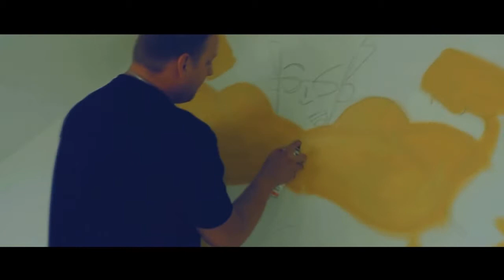KUSHREC X ESDOA - GRAFFITI (OFFICIAL VIDEO)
KUSHREC STUDIO oraz ESDOA prezentują video - relacje z kozackiego projektu "graffiti".Efekty naszej pracy na załączonym obrazku,miłego oglądania. ;)

Artist : ESDOA
Camera : KUSHREC
Postproduction : KUSHREC